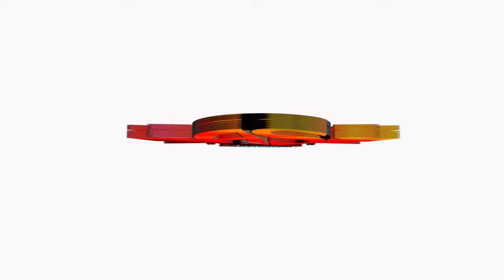Deja Tu Sofucking (Vídeo Oficial) Ax Swagger Ft. Daniel Flow Music - Michael Jackson